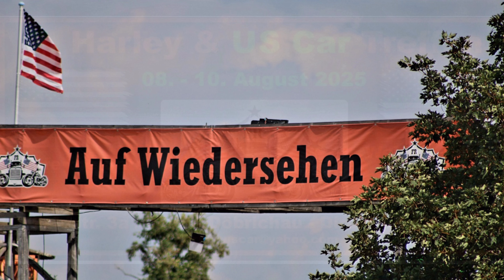Harley & US-Car Treffen Döbrichau bei Herzberg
@UsBikerTVHarley & US-Car Treffen Döbrichau bei Herzberg 2024